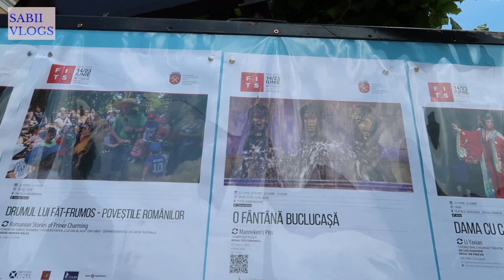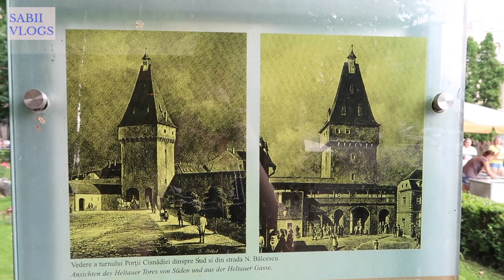SIBIU VLOG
Sibiu is one of my favorite cities from my country. And this year, I had the opportunity to attend the international theatre festival.